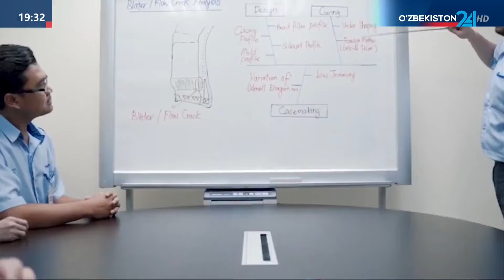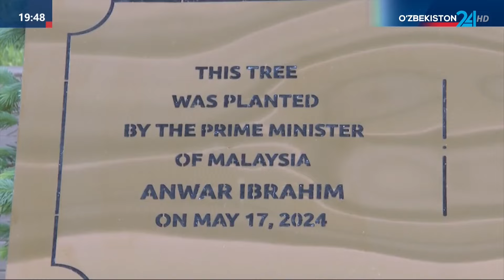Узбекистан и Малайзия договорились углублять многоплановое сотрудничество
17 мая в резиденции «Куксарой» состоялась торжественная церемония встречи Премьер-министра Малайзии Анвара Ибрагима, прибывшего в нашу страну с официальным визитом по приглашению Президента Республики Узбекистан Шавката Мирзиёева.

На площади перед резиденцией был выстроен почетный караул.

Глава нашего государства тепло встретил высокого гостя и пригласил его на пьедестал.

Военный оркестр исполнил национальные гимны двух стран.

Лидеры обошли строй почетного караула и поприветствовали членов официальных делегаций.

После совместного фотографирования начались переговоры на высшем уровне.

Президент Республики Узбекистан Шавкат Мирзиёев и Премьер-министр Малайзии Анвар Ибрагим после переговоров выступили с заявлениями для представителей средств массовой информации.

Лидеры высоко оценили плодотворные результаты саммита, прошедшего в открытой, доверительной и дружественной атмосфере.

Глава нашего государства особо отметил традиционно тесные узы между двумя народами, основанные на общности религии, схожести обычаев и ценностей.

– Малайзия – государство, демонстрирующее динамичные темпы развития не только на пространстве Юго-Восточной Азии, но и во всем мире, наш надежный, испытанный временем партнер. Символично, что в обеих странах праздник национальной независимости отмечается в один день – 31 августа, – отметил Президент Узбекистана.

Подчеркнута схожесть целей и задач реализуемых стратегических программ развития и модернизации «Узбекистан – 2030» и «Малайзия Мадани».

Отмечено, что настоящий исторический визит Премьер-министра Малайзии открывает новую страницу в истории двусторонних отношений и придаст мощный импульс их развитию.

В ходе переговоров были обозначены приоритетные направления и новые рубежи по дальнейшему расширению взаимовыгодного сотрудничества.

Достигнуты договоренности об активизации политического диалога и контактов на высшем и высоком уровне, запуске совместной Межправительственной комиссии.

Выражено обоюдное стремление вывести в ближайшем будущем двусторонние отношения на уровень всеобъемлющего партнерства.

Особое внимание лидеров было уделено вопросам наращивания товарооборота и количества совместных предприятий. Стороны условились наладить системную работу по кратному увеличению этих показателей в ближайшей перспективе.

Глава нашего государства подчеркнул, что достижению этой цели будет способствовать расширение номенклатуры и обеспечение сбалансированности взаимной торговли, совместный выход на рынки третьих стран, создание специальной промышленной зоны для продвижения высокотехнологичных проектов.

Намечены конкретные планы по кооперации в энергетике, нефтехимии, добывающей, электротехнической отрасли, сельском хозяйстве, пищевой промышленности, фармацевтике, финансовом секторе, IT и других отраслях.

Выражена уверенность, что итоги предстоящего завтра в городе Самарканде бизнес-форума с участием ведущих компаний двух стран, подписываемый солидный пакет инвестиционных соглашений наполнят партнерство новым содержанием.

Подтверждена приверженность продолжению тесного диалога и взаимной поддержки в рамках региональных и международных организаций.

Будут приняты меры, направленные на расширение культурно-гуманитарных обменов, включая взаимное проведение недель культуры, форумов молодежи, образования и спорта, различных выставок.

Подчеркнуто, что результаты состоявшегося саммита будут способствовать укреплению узбекско-малайзийских отношений, наполнению многопланового партнерства новым практическим содержанием.

Согласовано принятие по итогам переговоров совместной «дорожной карты» по своевременной и качественной реализации всех достигнутых договоренностей.